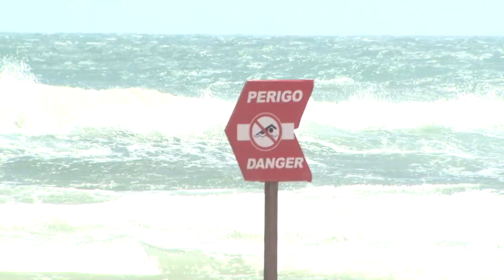Bioma do cerrado recebe 600 milhões de litros de agrotóxicos por ano | Boletim de Notícias |03/07/23